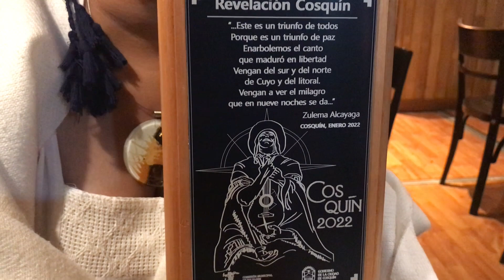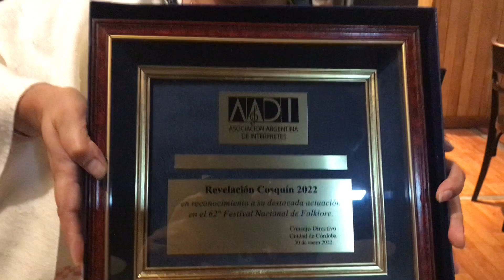Cosquin2022 - Revelación Sofía Assis